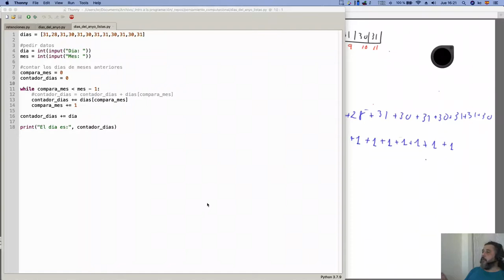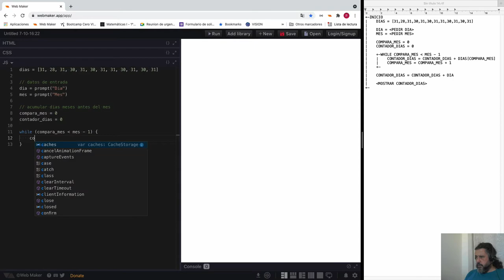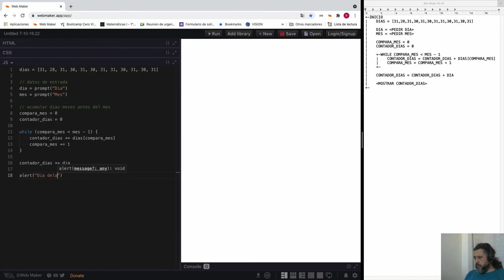Curso de Programación | Cuarto programa - JavaScript